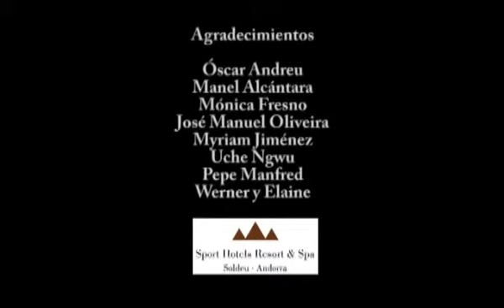UN LUGAR EN EL FRIO 2 parte.avi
Un lugar donde gastar la vida, donde adormecer los deseos. Un lugar donde olvidarse y ser olvidado.